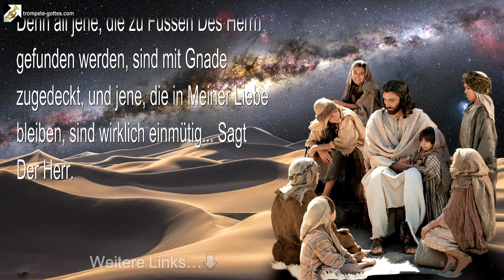Echte Gemeinschaft ❤️ Worte der Weisheit von YahuShua HaMashiach, Jesus Christus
Echte Gemeinschaft entsteht nicht durch Worte, die in einer Gruppe von vereinten Menschen gesprochen werden… Vielmehr beginnt sie im Herzen und wird in der Stille Meines Geistes gefunden, wo Mein Friede die Gebrochenen heilt und Meine sanfte Liebkosung das Herz erfreut…

Denn all jene, die zu den Füssen Des Herrn gefunden werden, sind mit Gnade zugedeckt, und jene, die in Meiner Liebe bleiben, sind wirklich einmütig… Sagt Der Herr.